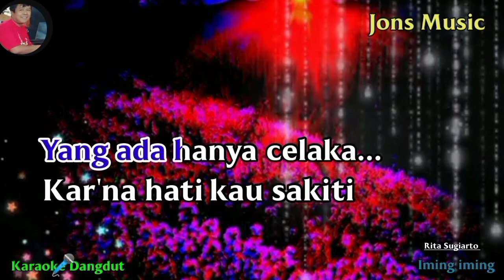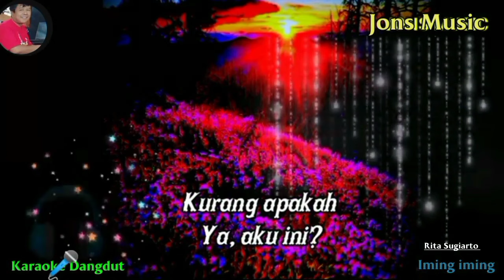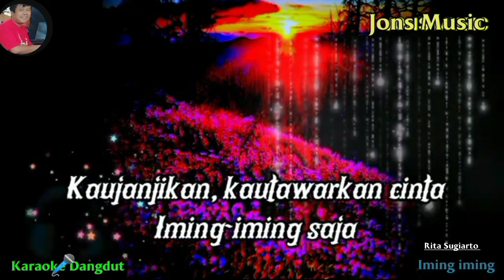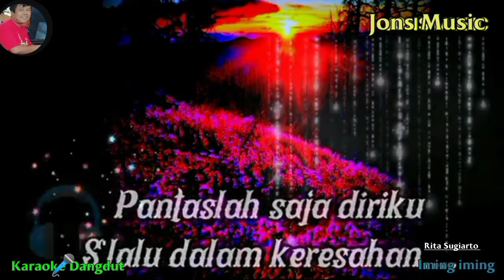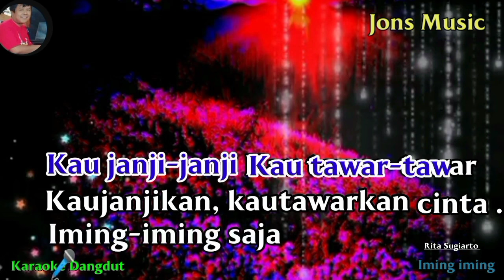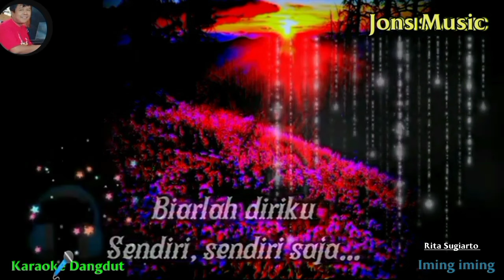IMING IMING || RITA SUGIARTO || KARAOKE DANGDUT || NADA PRIA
kalau hanya untuk mempermainkan hati ini percuma saja.
iming iming hanya cinta palsu yang tak berpaut di hati rindu dan cinta bukanlah untuk diriku